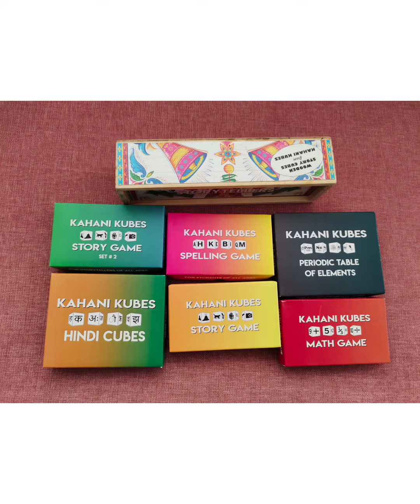KAHAANI KUBES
this is so innovative and creative way of learning. it is actually a fun way of learning and kids totally enjoy it. you can find these on Amazon store.